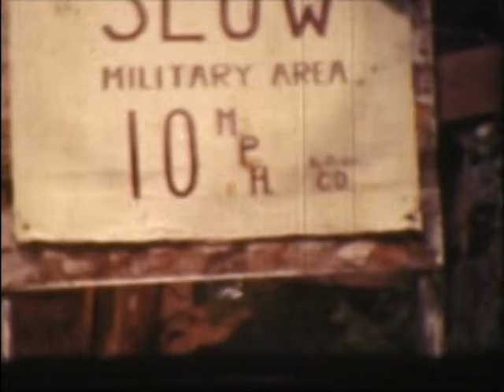1940's-1950's Milton Dale Ivie Family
First half is a California trip with Milton's family.
Second half of this video contains footage from Hawaii circa 1940's during WWII.